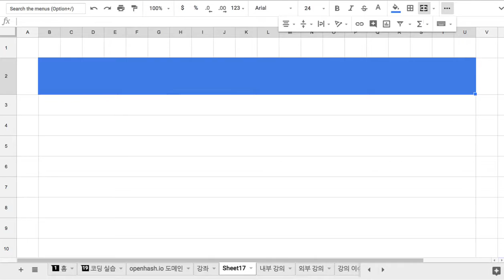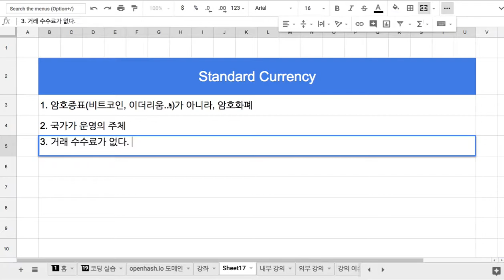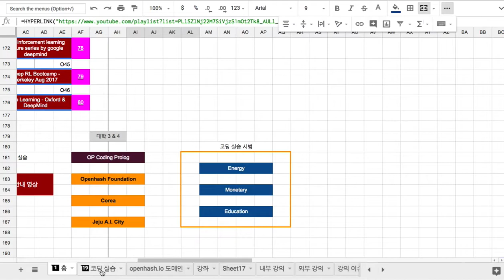009 Standard Currency